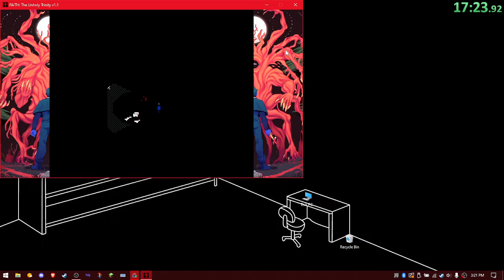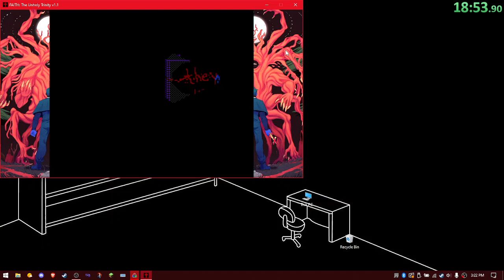Faith Chapter 2 Ending 2 Speedrun Any%